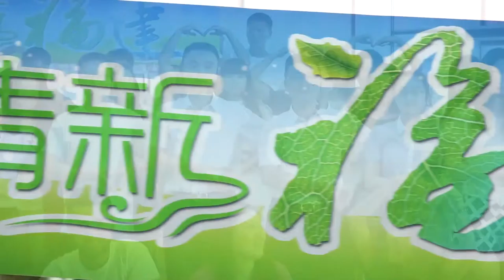Flash Mob of FuJian Normal University